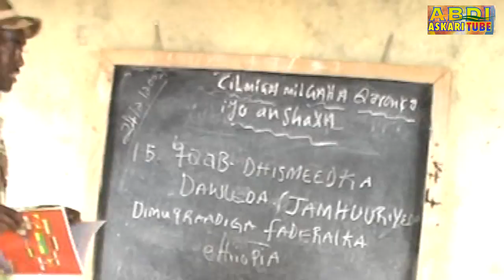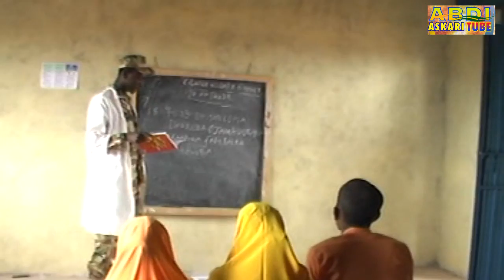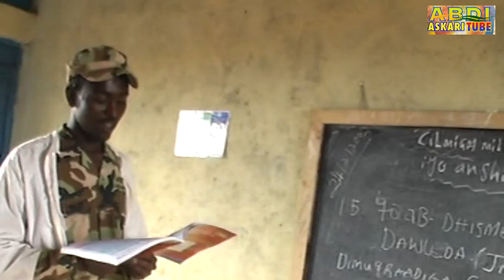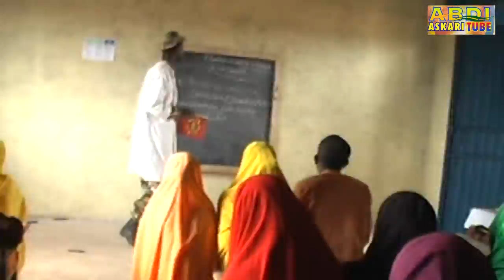DDSI- Ciidanka Liyuu Police - Waxqabadka RiJmantiga 10aad - Degmada Ceelweyne | Muuqaal Qurux Badan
Wax Qabadka Rijmantiga 10aad - Shaqada
Wada Isku Xidha Magaalada Ceelweyne & Tuulada Ban-Gorayo,
Muuqaal Qurux Badan oo Gabey Wadani ah Lagu Ladhay
Estv 30 - Dec 2014 .

We are committed to bring you all the Latest News,
Updates and Entertaining Content from SOMALI REGIONAL STATE OF ETHIOPIA ‘’DDSI’’